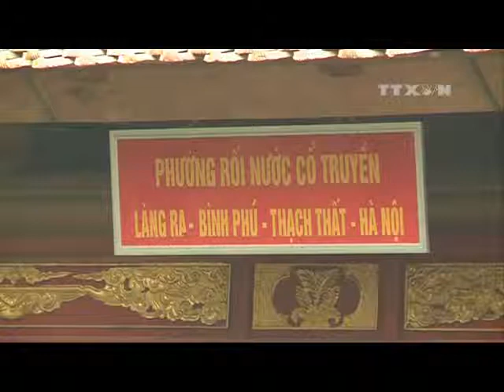Khó khăn trong bảo tồn nghệ thuật rối dân gian